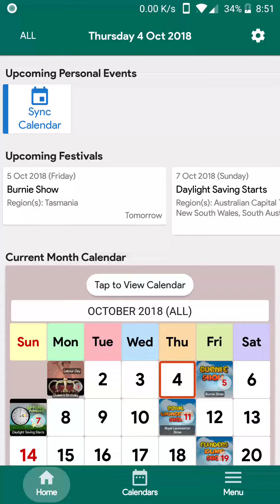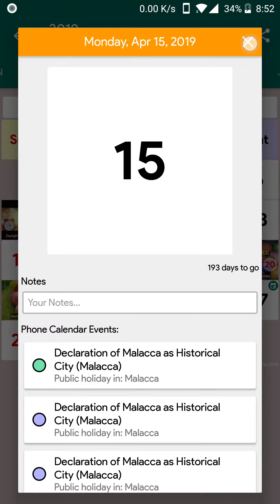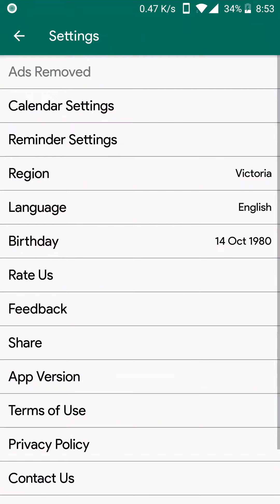Australia Calendar App v2.1.5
Australia Calendar

[Features]
- Australian National Public Holiday & Festivals
- Australian Regional Public Holiday & Festivals
- Regions include ACT, NSW, NT, QLD, SA, TAS, VIC, WA
- Reminder Feature
- Syncs with Google Calendar
- Date Calculator
- Interactive Mode
- Pan and Zoom feature
- Available for year 2018, 2019, 2020

[Keywords]
Australia Calendar Public Holiday, Australia Holidays